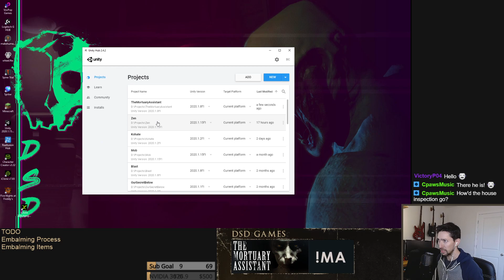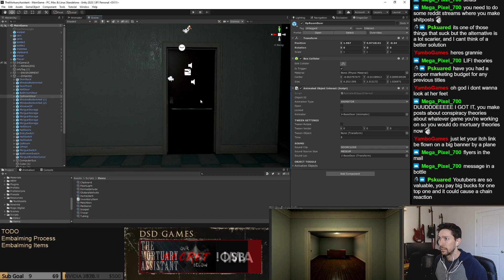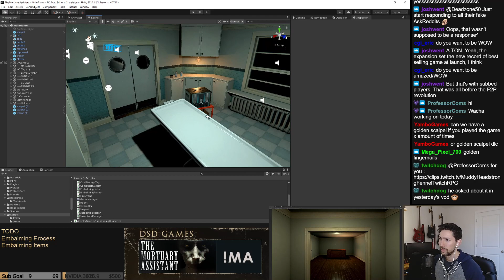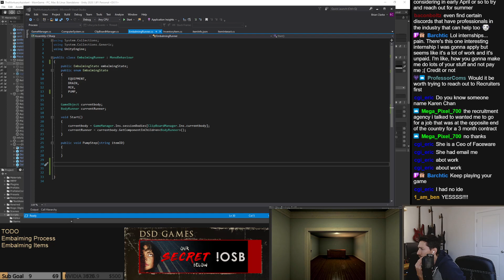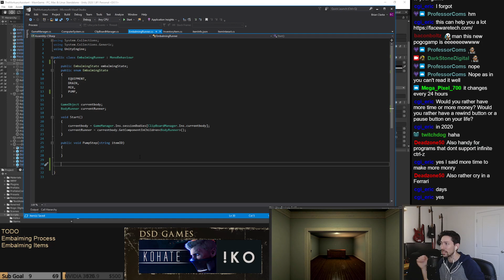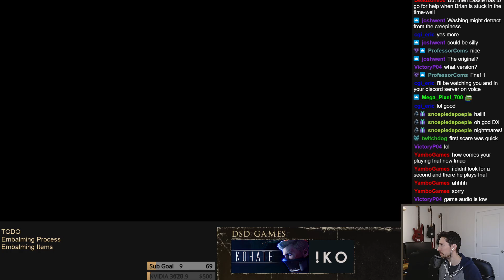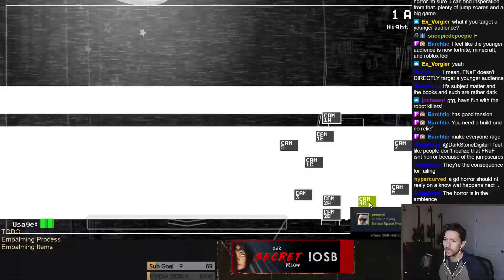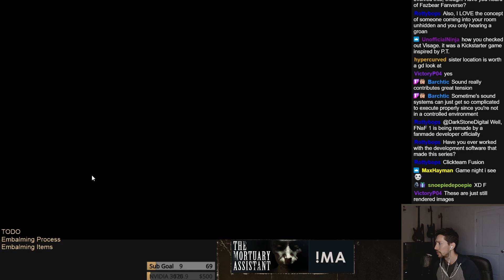Twitch Stream #8 - Mortuary Assistant Game Dev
Live game development of The Mortuary Assistant from solo developer Brian Clarke!

Come watch game development live on Twitch Monday - Friday!